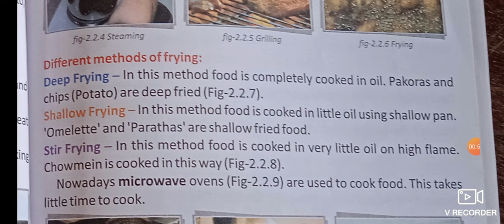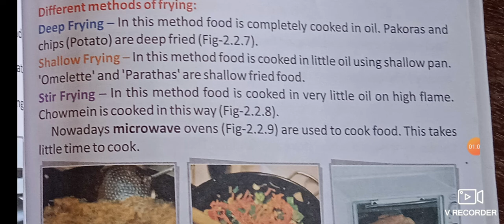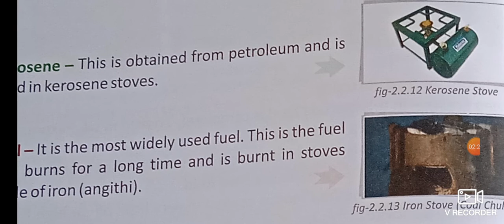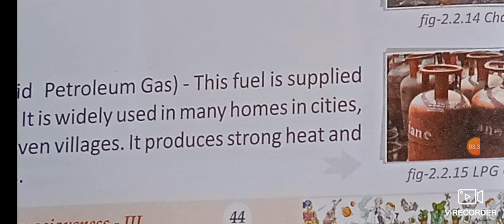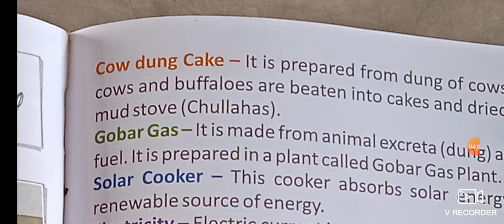class 3 science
chapter 2.2

cocking and eating food